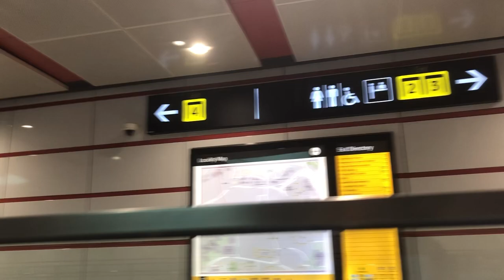Walkthrough of Caldecott MRT station TEL and CCL Plaform and Ticket Concourse level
This was Flimed on 30 August
I just come out of MRT train from TEL . I was heading to CCL
This video was After 28 August opening day.